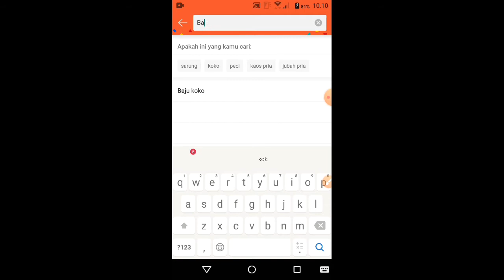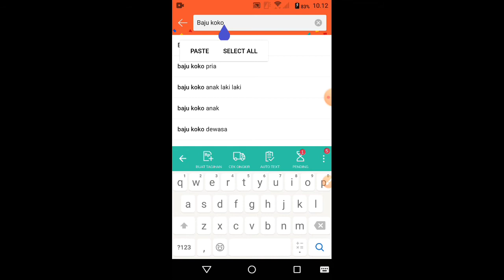cara agar produk muncul di pencarian shopee|trick jualan di shopee biar laris|rahasia dalam jualan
cara agar produk muncul di pencarian shopee lakukan trick jualan di shopee biar larisi ini ahasia dalam jualan

ada 3 jenis penjual di shopee|fahami tips jualan di shopee agar laris untuk pemula,trick jualan di shopee